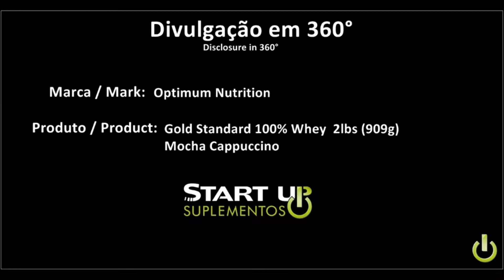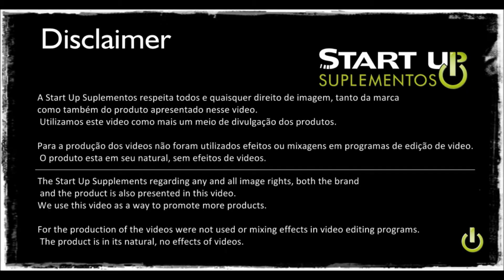Start Up Suplementos (360°) Gold Standard 100% Whey 909g Mocha Cappuccino Optimum Nutrition